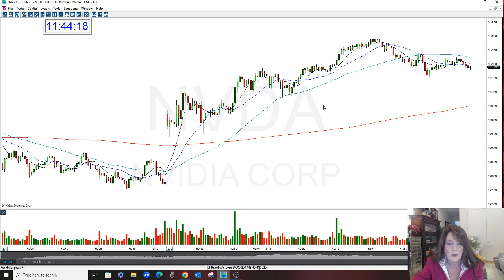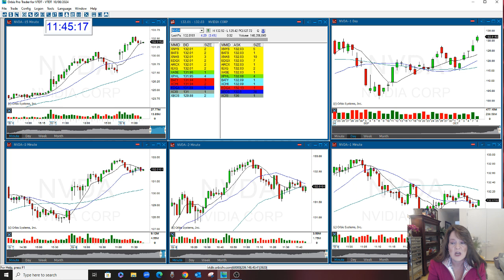NVDA Play Of The Day The Stock Swoosh 10-8-2024